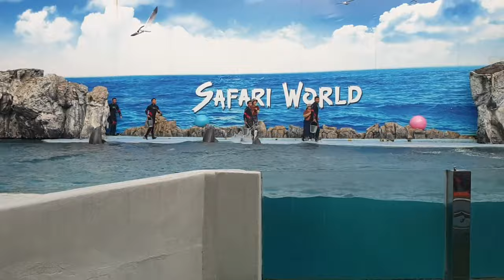Bangkok Safari World, Thailand